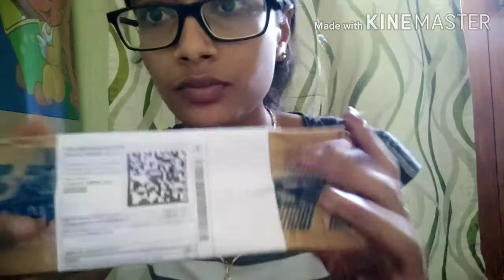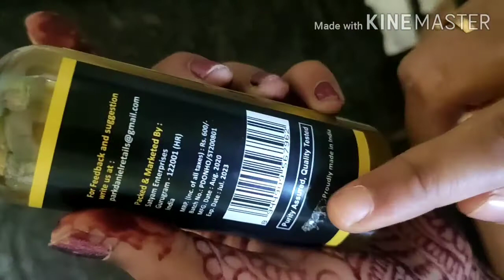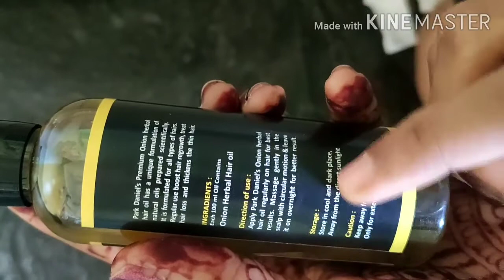revealing my secret herbal hair oil || review abt hair oil || genuine review|| benefits